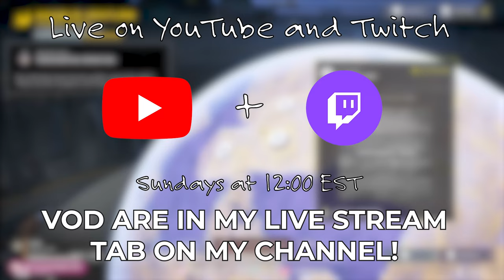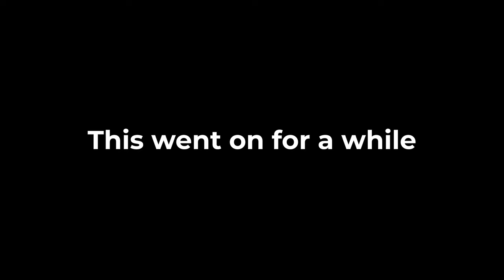Conquering Helldivers’ Highest Difficulty Without Stratagems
Helldivers 2 is already a difficult game, especially the hardest mode "Helldiver Mode". So what if we put a limitation on ourselves and didn't allow ANY Stratagems? That's what we are doing today, accomplishing something completely Unnecessary for Content. Enjoy!

Check out the Game Here!

Mario Kart Wii: Toad's Factory - Remix - Qumu

Extended Description